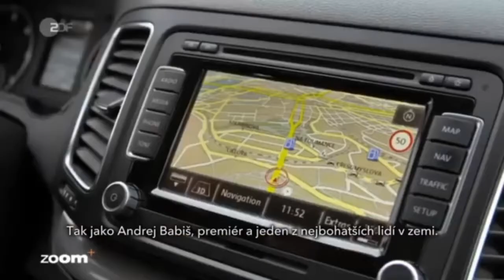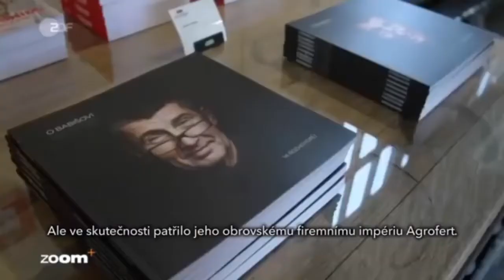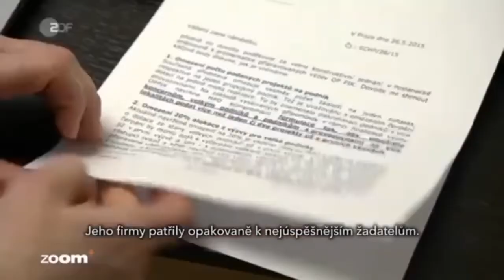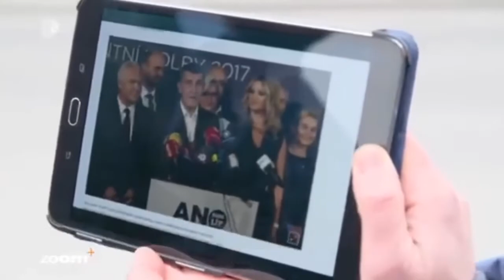Babiš ZDF 2019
Reportáž od německé televize ZDF, která jasně ukazuje jak Babiš muže ovlivňovat veškeré dotace.